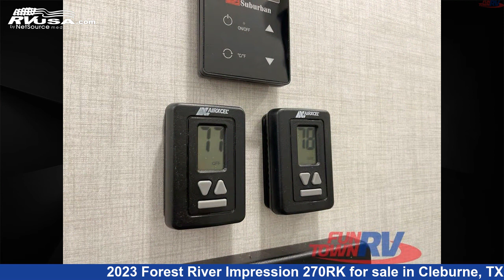Eye-catching 2023 Forest River Impression Fifth Wheel RV For Sale in Cleburne, TX | RVUSA.com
This 2023 Forest River Impression 270RK is a Fifth Wheel RV. It is located in Cleburne, TX 76031 and is offered for sale by Fun Town RV - Cleburne. This New Forest River Is 34' 0" in length and features a SUMMIT interior, sleeps 4, Slideout, and 57 gal fresh water capacity. The floorplan layout of this Fifth Wheel features Couples Coach, Front Bedroom, Kitchen Island, Rear Kitchen.